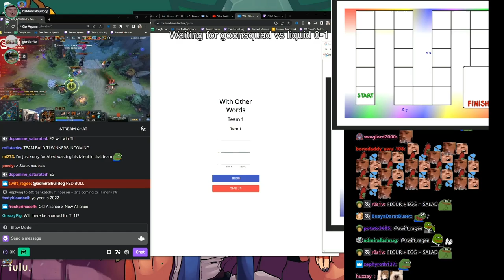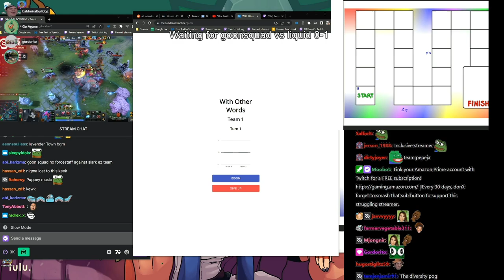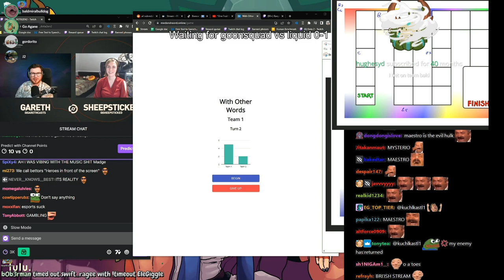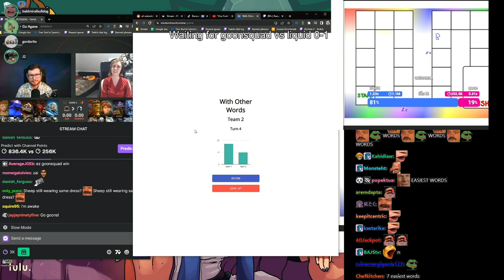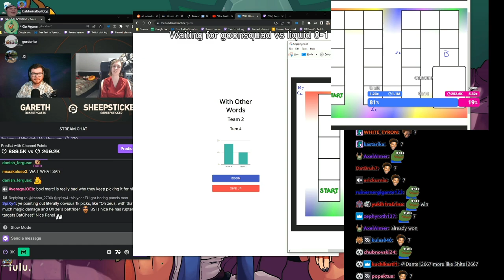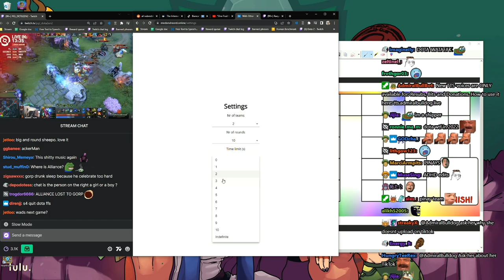The Least Pepeg MCs | AdmiralBulldog Plays Alias with MCs #1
ADMIRALBULLDOG Med andra ord Word Guessing